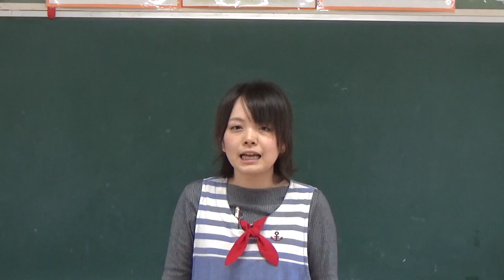笠間市 ともべ幼稚園「6月23日のHappyPoint」